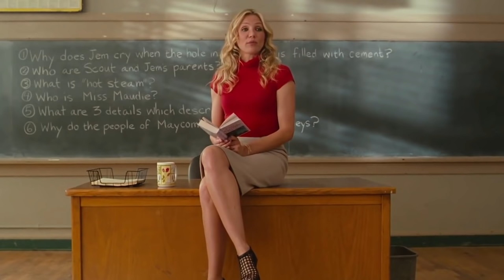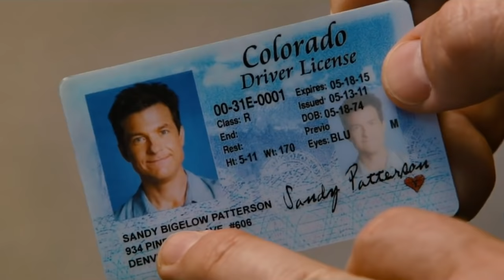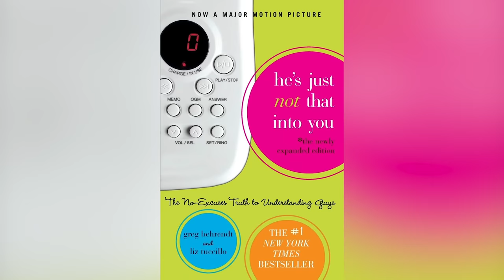The Most Uncomfortable Love Scenes We've Ever Watched In Movies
Love scenes in movies often give moviegoers the satisfaction of seeing on-screen couples finally unleash their pent-up passion and desires for each other. Great love scenes bring audiences on a passionate thrill ride that is not always afforded to them in real life.

There have been some great love scenes in movie history, like those in The Notebook, Romeo+Juliet, Legends of the Fall, Jerry Maguire, and Call Me By Your Name.

However, while there are some great love scenes in movie history there are also some cringe-worthy ones as well. Here are the most uncomfortable love scenes we’ve ever watched in movies.

Fifty Shades Freed | 0:00
Bridesmaids | 1:07
Knocked Up
Bad Teacher
Identity Thief
Zoolander
Forgetting Sarah Marshall
Trainwreck
He's Just Not That Into You
Sausage Party